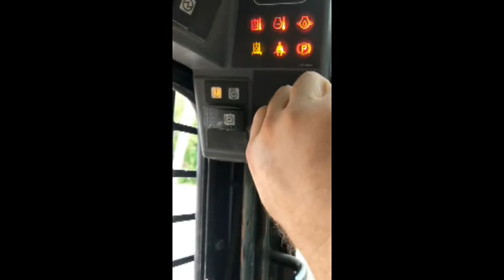Retaining Wall Video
Retaining wall video. General overview of what I put together at my property to help define the border. Block install and mortar mixing.